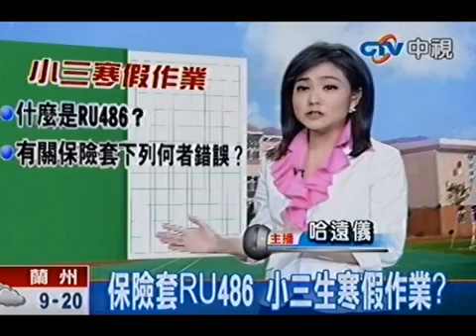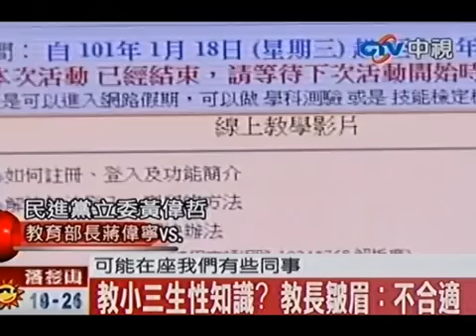保險套RU486 小三生寒假作業？~請訂閱螢幕上相關頻道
原來2012年，阿菊執政的高雄市就這麼開放啦！
難怪劉老師花80分鐘教小三學生「保險套」會沒事 ! 👍👍👍
當時馬英九政府教育部，也是不清楚底下在幹嘛欸，這會不會太誇張啦?